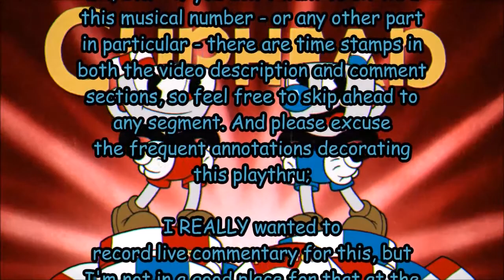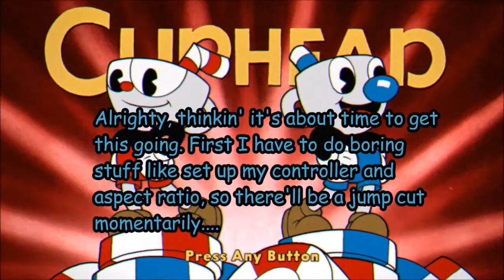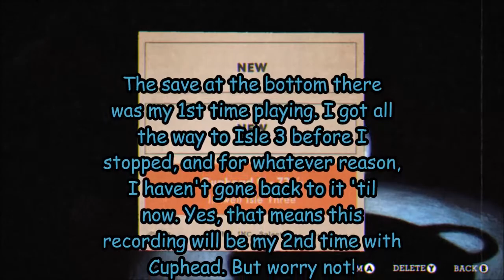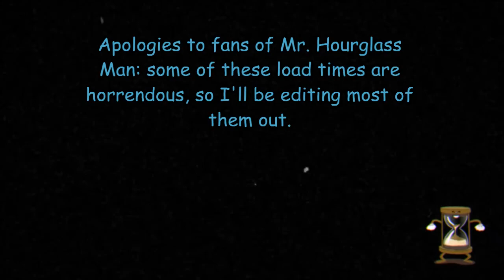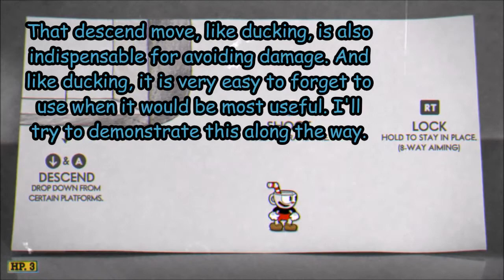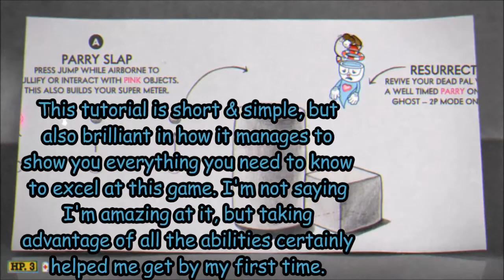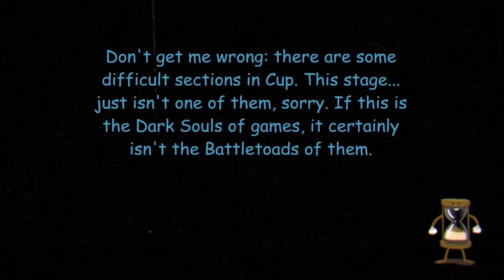Cuphead Gameplay [Isle 1]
no commentary gameplay of Isle 1 in its entirety. (recorded Feb 12 2018)